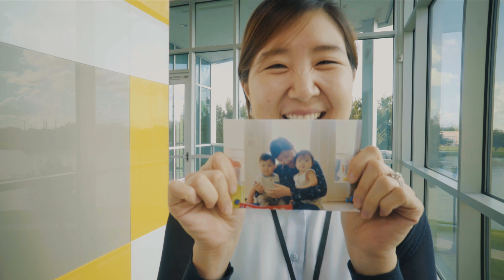73 Questions With Donna Chang | Vogue Parody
For this round of 73 Questions, Donna Chang welcomes us in and talks about how she started Hope Biosciences, the science of stem cells and why we should bank our stem cells.

Directed by Taylor Smith
DP: Taylor Smith
Edit and Color: Taylor Smith
Post Sound: Taylor Smith
Narrator: Juan Castro

ABOUT HOPE BIOSCIENCES
Hope Biosciences is biopharmaceutical company focused on the development and delivery of life-saving adult stem cell based therapeutics. Currently in clinical trials, Hope Biosciences is committed to expanding its pipeline to treat a variety of life threatening and chronic conditions. Hope Biosciences is also the only clinical grade stem cell banking facility in the United States that serves both adults and newborns.

73 Questions With Donna Chang | Vogue